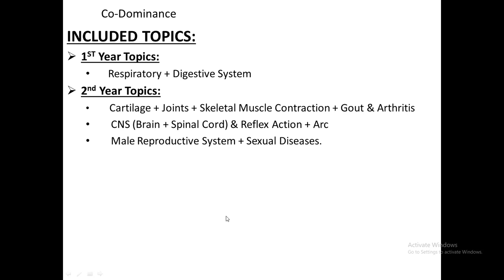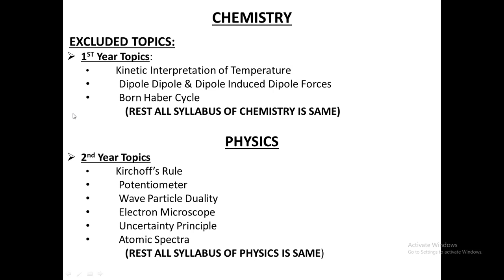MDCAT 2021 || Syllabus 2020 Vs 2021 || Pak Study Point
MC MDCAT Registration 2021, How to apply for MDCAT 2021? Latest News
PMC MDCAT 2021 Syllabus 2021, PMC NMDCAT 2021 Latest News MDCAT Updates